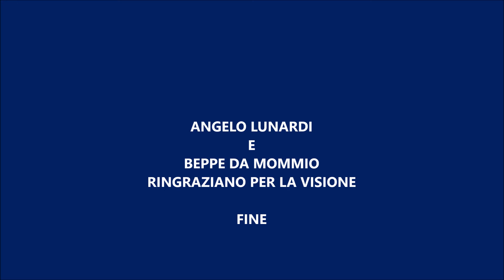MONTE GRANDE DA EQUI TERME A PUNTA NATTAPIANA 21 OTTOBRE 2020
Il monte Grande sopra Equi Terme, è un monte sconosciuto anche a moltissimi frequentatori abituali delle Alpi Apuane. La sua altezza, appena 700 m, lo rende poco attraente, eppure appena si arriva ad Equi, sovrastandone l'antico borgo si presenta subito aguzzo ed ostico. Infatti raggiungerne la vetta, non è banale da nessuna parte la si voglia salire. Noi abbiamo tralasciato la cresta nella sua parte più difficile e tecnica. Raggiunto il santuario della Madonna del Bosco, abbiamo proseguito la parte bassa della cresta, esposta ma facile. Seguendo dei bolli rossi, abbiamo tagliato a destra sotto la parete scoscesa di roccia, attraversando un boschetto ripido da percorrere con attenzione. Attraversato tutta la parete, siamo saliti con attenzione e molta fatica, ad una selletta dopo il Monte Grande. Tornando indietro a sinistra, facilmente siamo saliti in vetta.Dalla vetta del m. Grande, inizia una bellissima cresta che superando diverse quote e saliscendi, conduce a punta Nattapiana, circa 1260 m. di quota. Subito dopo la selletta sotto al monte Grande, troviamo un salto di 3 metri, da affrontare in discesa. Noi l'abbiamo superato disarrampicando, ma volendo si può utilizzare una corda ( basta di 10 metri), da assicurare a un alberello. Dopo questo passaggio, la cresta presenta poche difficoltà tecniche, mantenendosi non oltre il secondo grado, anche se con discreta esposizione. La cresta è sempre divertente, anche se faticosa, specialmente nell'ultimo tratto di bosco, facile ma piuttosto ripido e lungo, per arrivare alla punta Nattapiana. Per la discesa toccando il picco dell'Aquila, abbiamo raggiunto l'Eremo di S. Giorgio e per sentiero il paese di Aiola e Equi Terme. Le difficoltà sono, d'orientamento nel traverso sotto la parete del monte Grande. Nel superamento del passaggio chiave (il salto di 3 metri). Nell'attenzione costante sui passaggi in cresta e in esposizione e nella fatica fisica dell'intero percorso. Attenzione anche a sapersi orientare per raggiungere l'Eremo di S. Giorgio, una volta entrati nel bosco, perchè il sentiero non è per nulla evidente.